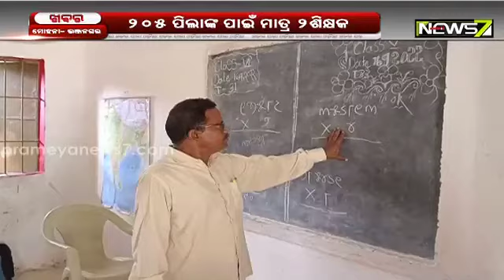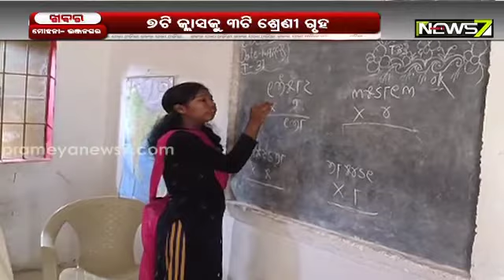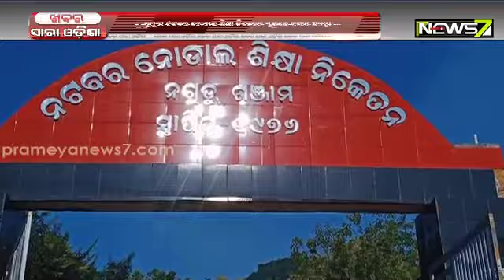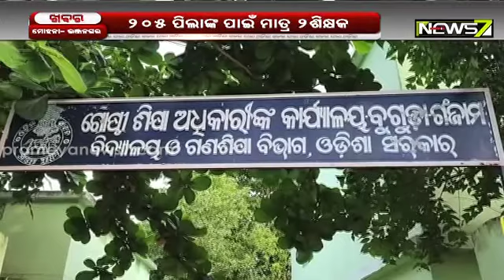୨୦୫ ପିଲାଙ୍କ ପାଇଁ ମାତ୍ର ୨ ଶିକ୍ଷକ, ୭ଟି କ୍ଳାସକୁ ମାତ୍ର ୩ଟି ଶ୍ରେଣୀଗୃହ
୨୦୫ ପିଲାଙ୍କ ପାଇଁ ମାତ୍ର ୨ ଶିକ୍ଷକ, ୭ଟି କ୍ଳାସକୁ ମାତ୍ର ୩ଟି ଶ୍ରେଣୀଗୃହ; ବିପଦଶଙ୍କୁଳ ଅବସ୍ଥାରେ ପାଠ ପଢୁଛନ୍ତି ଛାତ୍ରଛାତ୍ରୀ